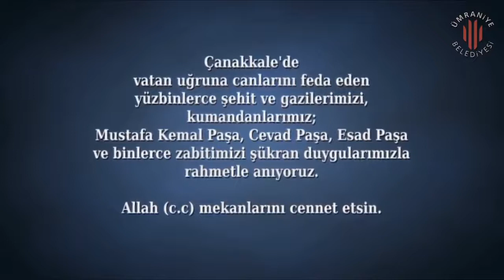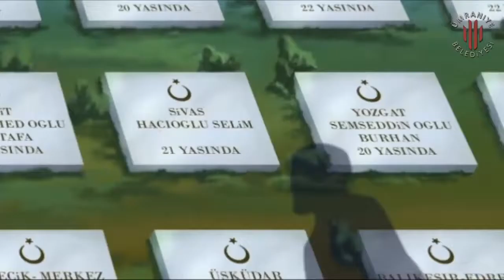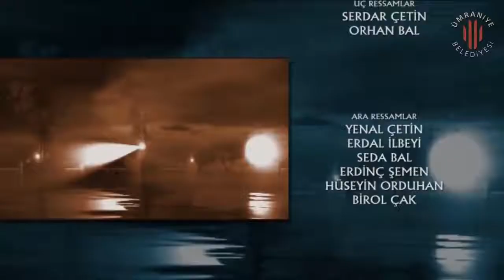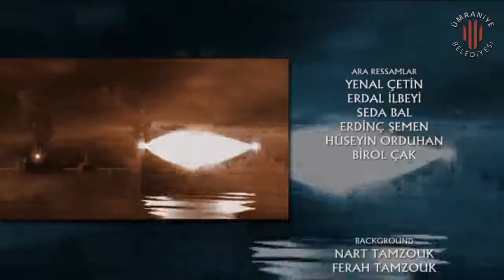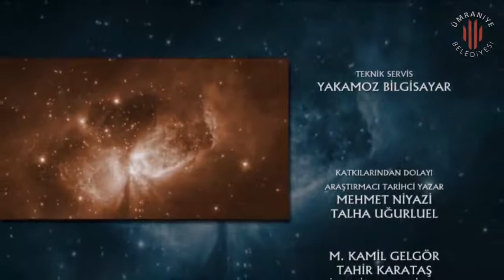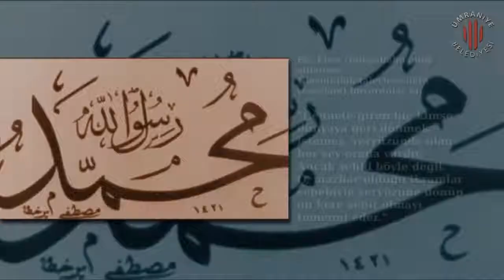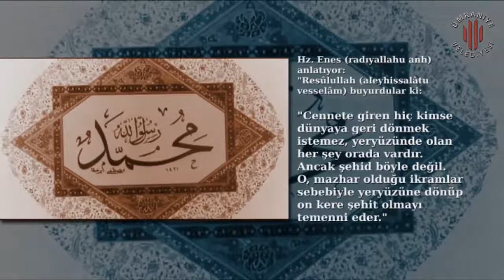Canakkale çizgi filim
Snap:telatemin38